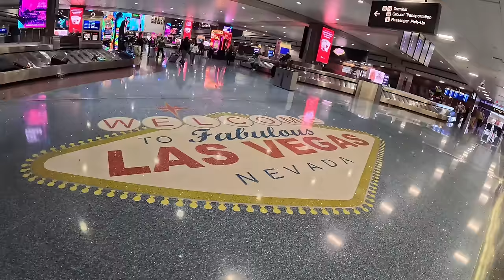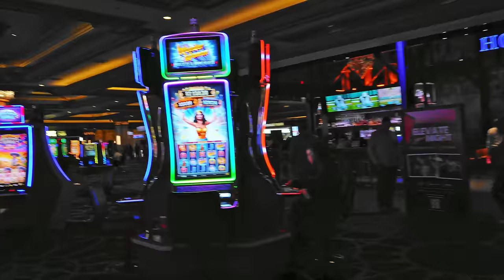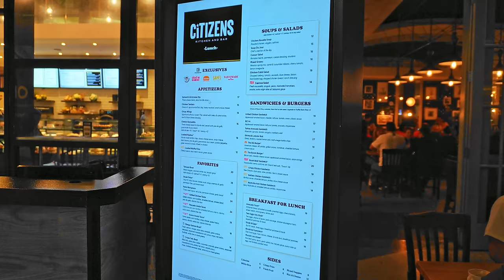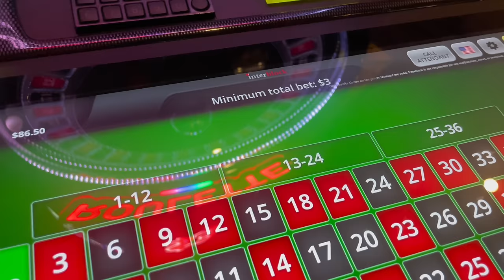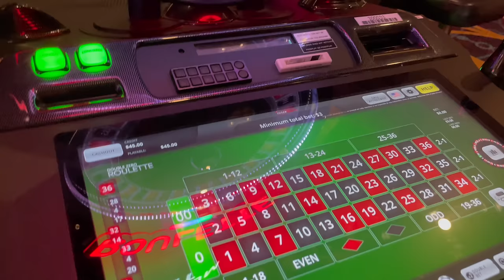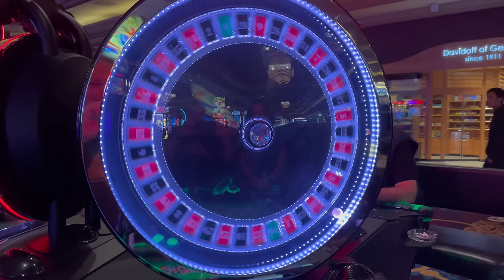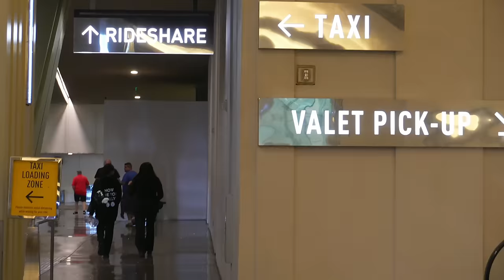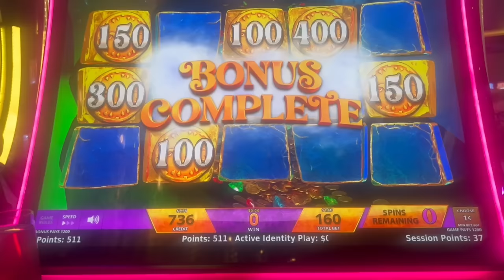Las Vegas Vlog Day 1 — Mandalay Bay | Cosmopolitan | Keno | Roulette | Skyfall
We’re back in Las Vegas! For our November 2023 trip we booked rooms at Mandalay Bay and at the Cosmopolitan. The plan was to spend the first two nights at Mandalay Bay and then move to the Cosmopolitan for the last two nights. But plans don’t always go as planned, and that can be a very good thing!

We did some exploring at Mandalay Bay before getting lunch at Citizens. Then we walked through the shops to the Luxor. From there, we took a cab to check-in at the Cosmo. The check-in line was daunting, but the wait turned out to be worth it because we got a one-room suite on the 47th floor of the Chelsea Tower, overlooking the Strip and Bellagio fountains! Simply amazing. Needless to say, we decided to spend all four nights at the Cosmo. I mean — duh!

So back to Mandalay we went to have drinks and food at the Skyfall Lounge, on top of the Delano. Then we grabbed our belongings and made our way back to the Cosmo.

We also did some gambling, of course — slots, keno (@KenoKid — we need help!), blackjack, and roulette.

Then it was back to our suite and that incredible view before calling it a night.

We had an amazing time and hope you enjoy following along.

Jon & Gillian
The Getaway

00:00 Intro
00:22 Leaving Long Beach
00:58 Mandalay Bay
01:13 MGM Gold Status!
02:11 Mandalay Bay Room Tour
05:46 Mandalay Casino
07:41 Hunting For Food
09:51 Citizens
10:25 Espresso Martini #1
11:12 Buffalo Gold
12:03 Bar Slots
12:33 Keno & Espresso Martini #2
13:41 Roulette
15:33 Champagne & Birthday Bets
18:33 Mandalay Shops
18:51 The Luxor
20:29 To The Cosmo
20:47 Check-In #2
21:19 Cosmopolitan Room Tour
26:06 Terrace Fountain View
27:38 Back at Mandalay
29:24 Delano
29:45 Skyfall Lounge
30:47 Back Home to the Cosmo
31:04 Mystery of the Lamp (Underwhelming) Bonus
32:16 Preview of Next Week